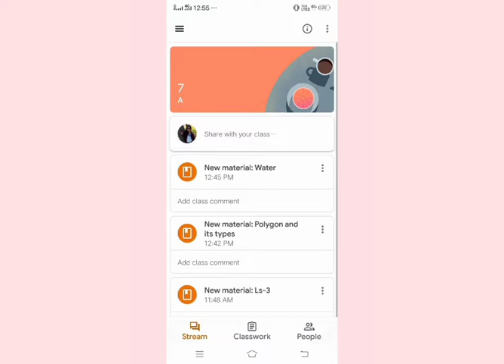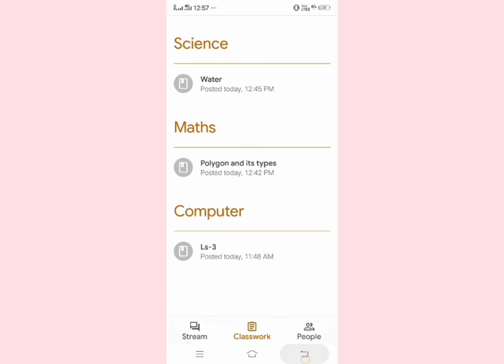How to join Google Classroom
In this video you can learn how to join a Google Class and how to review the content uploaded in that particular class.